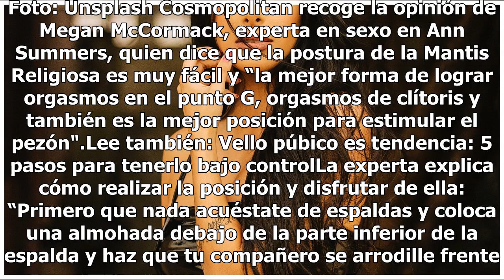La posición sexual con la que podrás tener orgasmos múltiples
La posición sexual con la que podrás tener orgasmos múltiples | Foto: Unsplash Hay una posición sexual con la que puedes tener orgasmos múltiples, se trata de la Mantis Religiosa, nombrada así por su parecido con las extremidades del insecto y que promete hacerte tocar el cielo. Todas las mujeres pu...